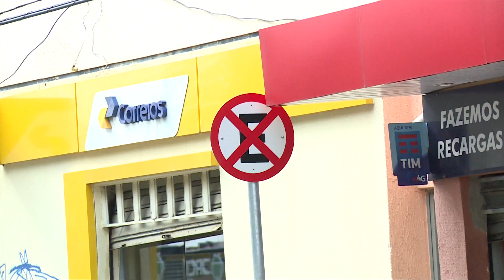Comerciantes reclamam prejuízos com mudanças de trânsito no Dirceu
Comerciantes da Região do Grande Dirceu, em Teresina, não estão aprovando as mudanças no trânsito no local, alegando prejuízos nas vendas.